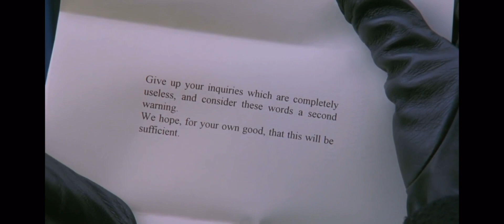Eyes Wide Shut (1999) - Bill Returns to the Mansion